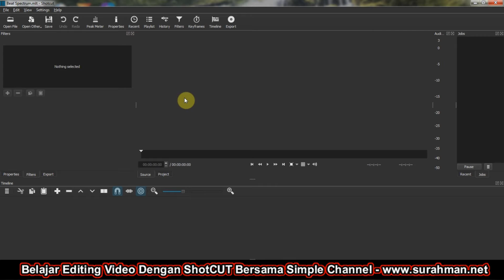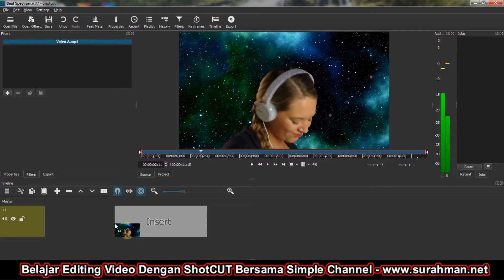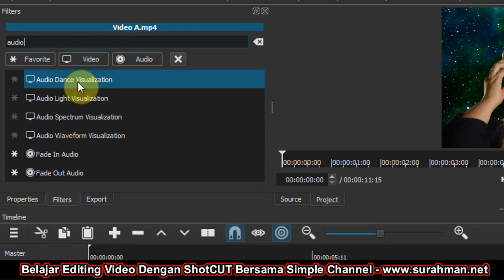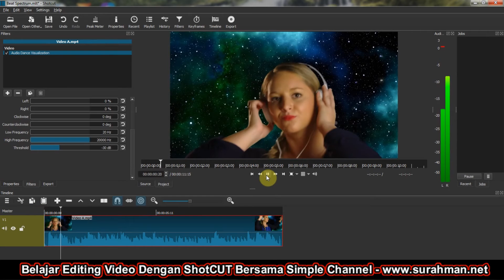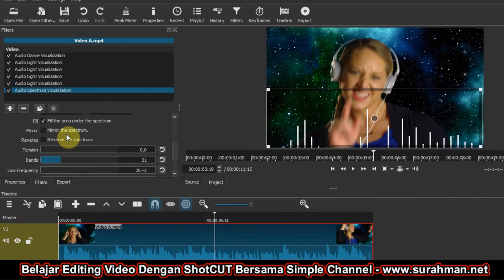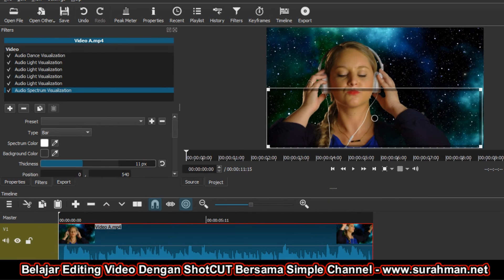Buat Efek Audio Spectrum Video Gaul Dengan Editor Video Gratis Tanpa Watermark - Belajar ShotCut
Melanjutkan panduan editing video dengan ShotCut editor video gratis tanpa watermark, sekarang kita akan membuat efek auduio spectrum gaul di video. Dimana ShotCut telah merilis versi terbaru, dan di dalam versi terbaru ditambahkan efek-efek keren beberapa diantaranya adalah efek audio yang bisa diolah menjadi efek audio spektrum keren untuk video.

Bagi yang belum tahu ShotCut adalah editor video gratis tanpa watermark, bagi yang tertarik mempelajari ShotCut bisa melihat panduannya di Simple Channel ini. Silahkan melihat playlist ShotCut yang ada di Simpel Channel.